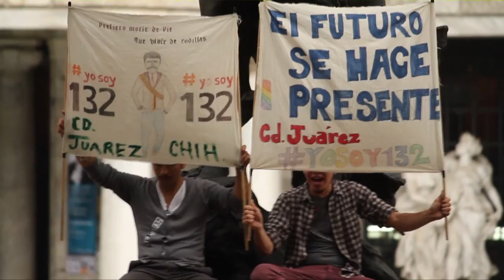PAZYARTE: LA REVOLUCIÓN NO SERÁ TELEVISADA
De cuando fuimos a la mega marcha del 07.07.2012 en el D.F.

Despertar Mexicano no televisado.

Los acompañamos hermanitos en todas las revoluciones de conciencia.

Síguenos, manita arriba y eso!!!